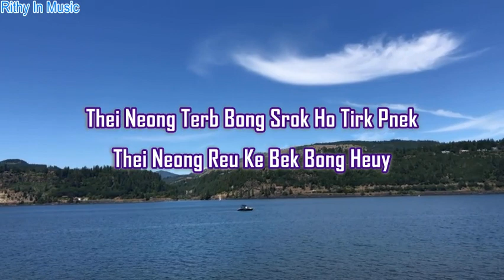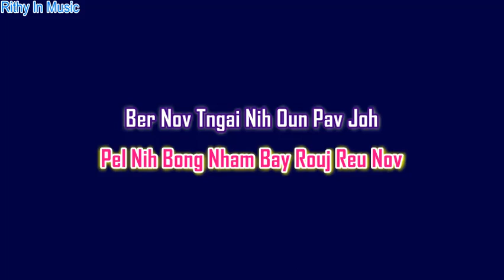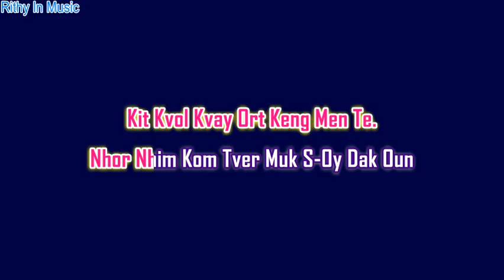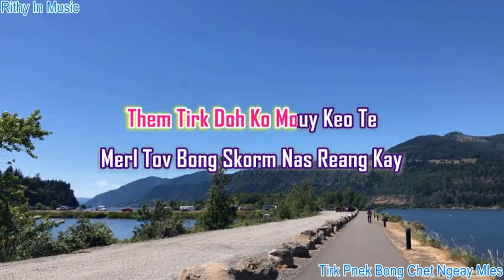Tirk Pnek Bong Chet Ngeay Mles (Cover), English Khmer Karaoke Sing Along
Oregon, USA

Thei Neong Terb Bong Srok Ho Tirk Pnek
Thei Neong Reu Ke Bek Bong Heuy
Saorb Nas
Tirk Pnek Bong Chet Ngeay Males Bong Euy
Jrern Dong Mok Heuy Ho Min Ean Sos.
Pel Nih Bong Nham Bay Rouj Reu Nov
Ber Nov Tngai Nih Oun Pav Joh
Kom Yom Nirng Monuh Del Ke Min Prom Smos
Jout Tirk Pnek Oy Ors Mun Tov Hanh Bay.
Nham Tov Nham Tov Terb Mean Komlang
Rouj Heuy Tang Chet Ouy Sngob Kom Sok Sday
Them Tirk Doh Ko Mouy Keo Te
Merl Tov Bong Skorm Nas Reang Kay
Heuy Pnek Kor Slork
Kit Kvol Kvay Ort Keng Men Te.
Nhor Nhim Kom Tver Muk S-Oy Dak Oun
Kom Kvol Oy Ke Jrers Plov Ke
E Bong Trov Tver Kloun Oy Nov Tom Neh
Ort Mean Pro Yoj Te Sne Sakmai Nih.